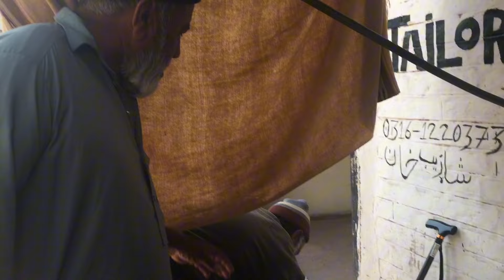Visiting kotlikalan main bazaar 4th Ramzan Mubarak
Assalamualkum friends
How are you all
I think you all good today
Don’t skip
About me my name is Muhammad sohail
And you are watching NRTv
I am from salehkhana